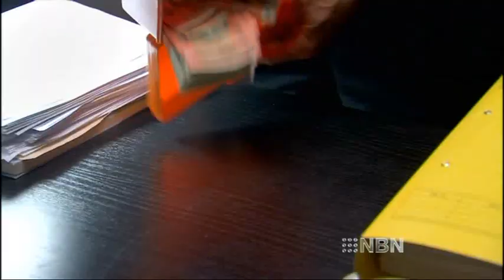Underbelly - 2 Hour Premiere 8:30 Sunday on NBN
8:30 pm UNDERBELLY: THE GOLDEN MILE *Two Hour Premiere* *All New*: Follows the crims, cops and denizens of Sydney?s Golden Mile, in their bloody battle to be ?King of the Cross? in the period 1988-99. Ambitious teenager John Ibrahim earns respect when he cheats death and buys into his first nightclub. Na?ve country girl Kim Hollingsworth takes her first steps into prostitution, starting a chain of events that will rock the Golden Mile. Corrupt detectives organise an elaborate drug ?sting? for their own profit. Meanwhile, senior police fear rampant corruption could lead to a Royal Commission. Stars Sigrid Thornton, Peter O?Brien, Firass Dirani, Emma Booth, Natalie Bassingthwaighte, Dieter Brummer, Steve Bastoni.

Frequent Coarse Language [L], Some Violence [V], Sex Scenes [S], Drug Use [D] M (S) WS